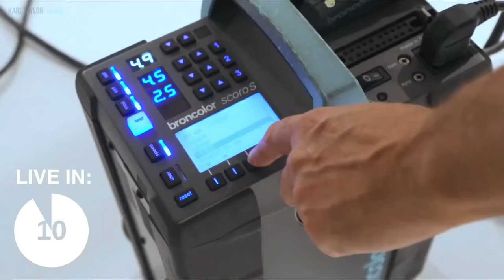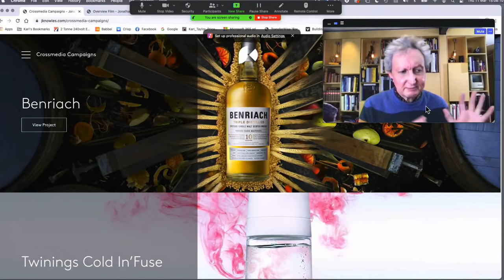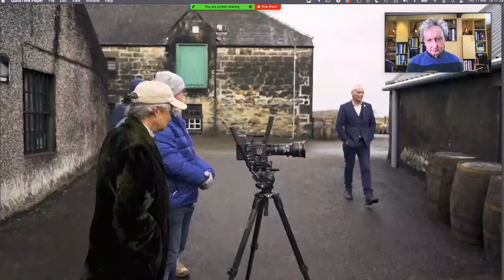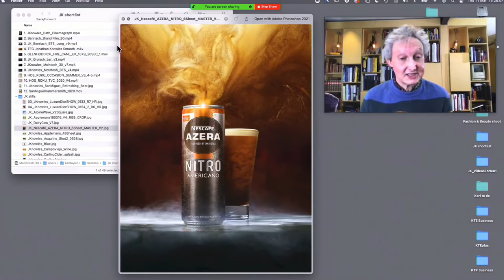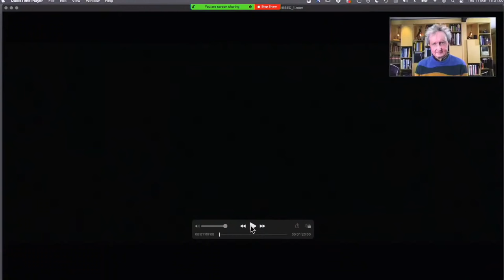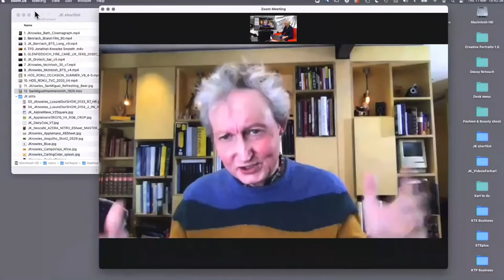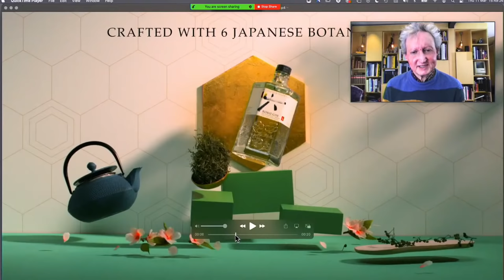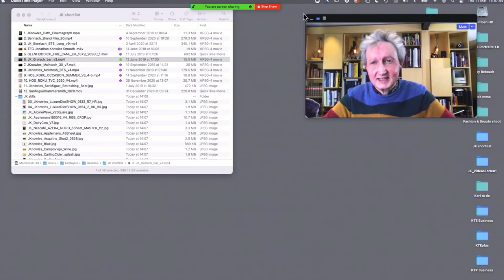Conversations with Jonathan Knowles - Shooting Video As A Stills Photographer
Thursday 11th March 2021 – 15:00 GMT / 10:00 EST

As video has become a big part of stills photography, many pro photographers have had to expand their skill set to include film and video production.

Award-winning product photographer Jonathan Knowles is one such example, having filmed campaigns for Schweppes, Twinings, and Costa, to name a few.

Jonathan will be joining Karl live once again, this time to talk about the importance of video and to take a closer look at some of his work and how it was achieved. Jonathan and Karl will also be taking questions from members live throughout the show.

If you missed Jonathan’s first live interview on Karl Taylor Education, you can watch it
You can also find out more about Jonathan and his work on his